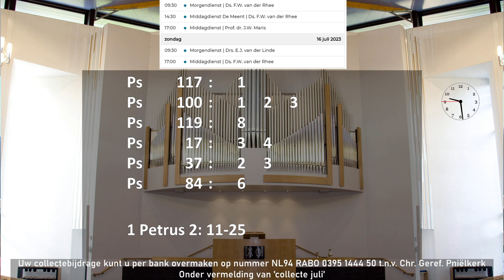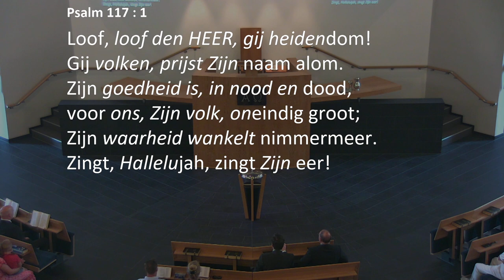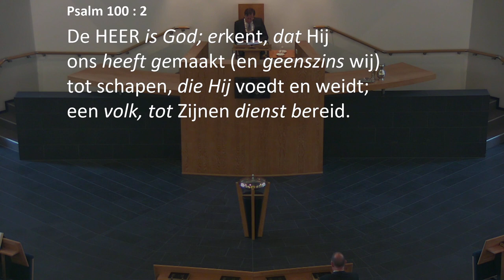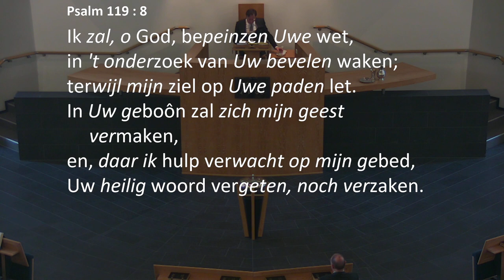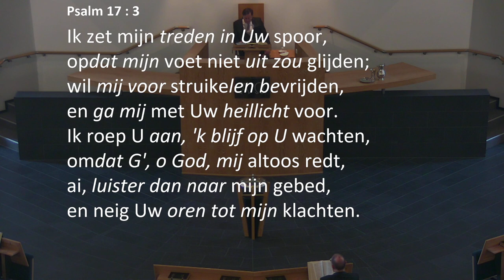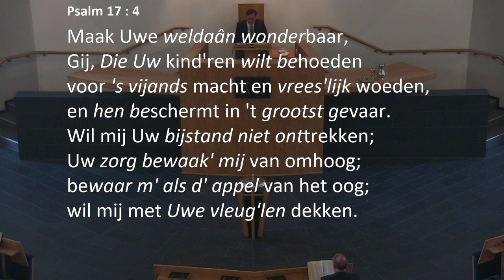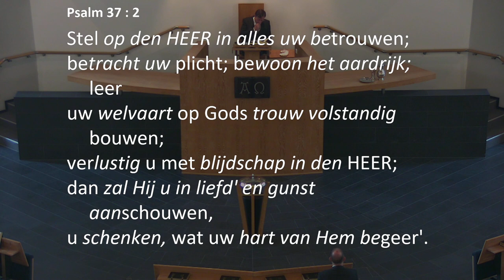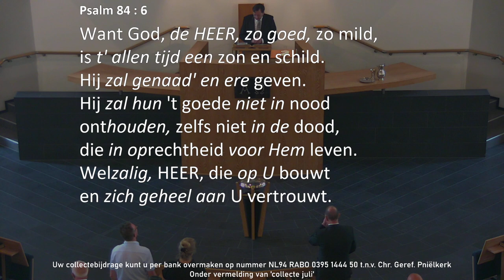Kerkdienst van 09-07-2023 Morgendienst